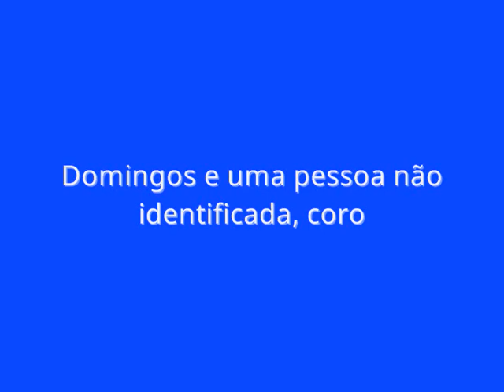Zemba, município de Nambuangongo, Angola, Dezembro de 1972 - 5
Música popular de Zemba, município de Nambuangongo, província do Bengo, Angola. Cantada em quimbundo por Gabriel António, com acompanhamento à viola por Gabriel António e Gonçalo, maracas por Eusébio e um coro constituído por Eusébio, Domingos e um habitante local não identificado. Gravada em cassete em dezembro de 1972 e recuperada em julho de 2020.